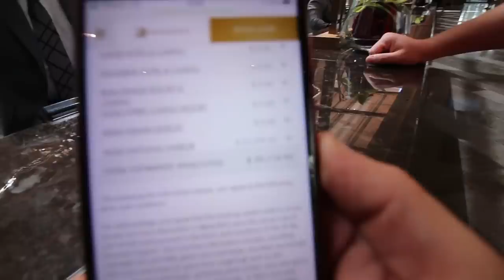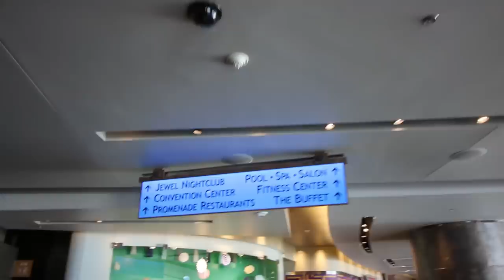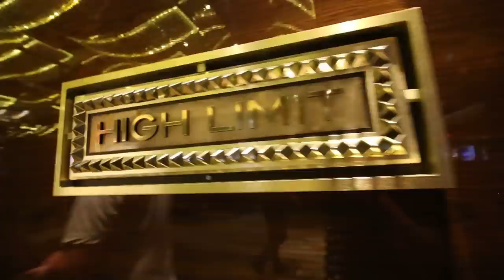NEW YORK TO LA WITH NO MONEY - DAY 38